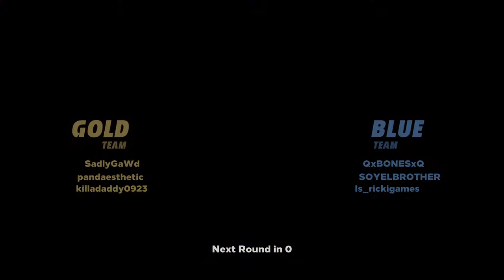My First Win! (Knockout City Gameplay)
Welcome to knockout city! Well this is just gameplay from the beta but this game is just amazing and i can't for it to come out.

Enjoy the video guys and gals!